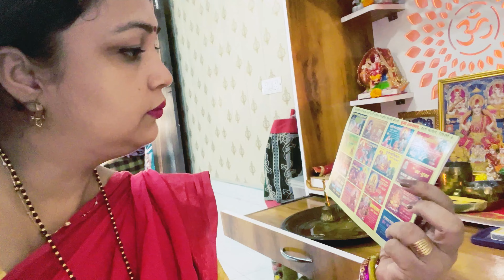Bahut hard hai ye vrat 🙏par koi nahi karlenge 🤞||@Nisha.Singh2011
This channel is to entertain people and I usually focus on making videos about my life and family.All the videos are purely for fun n Entertainment purposes only.

Hit 👍 likes.

Lots of ❤️

Install the app to follow my photos and videos.

Instagram I'm on Instagram as @nisha.singh691988. Install the app to follow my photos and videos.